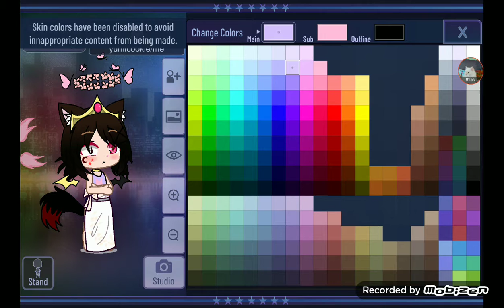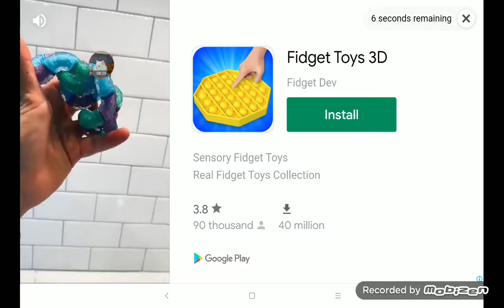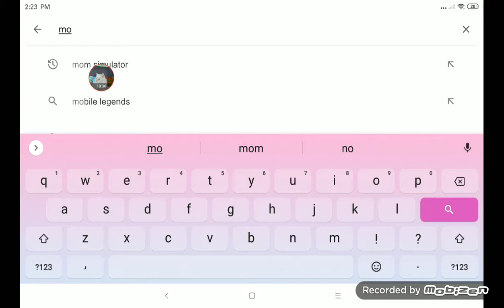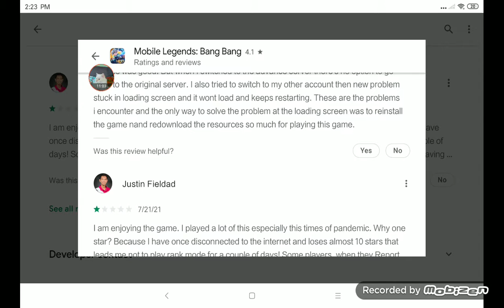rating oc in my oc but turns out to be bad..